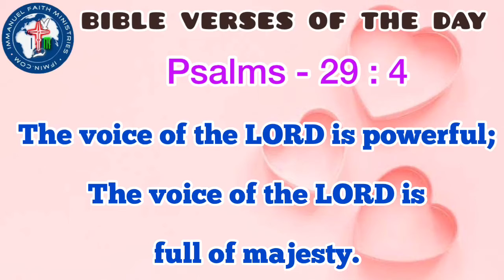BIBLE VERSES OF THE DAY 8TH JULY 2021